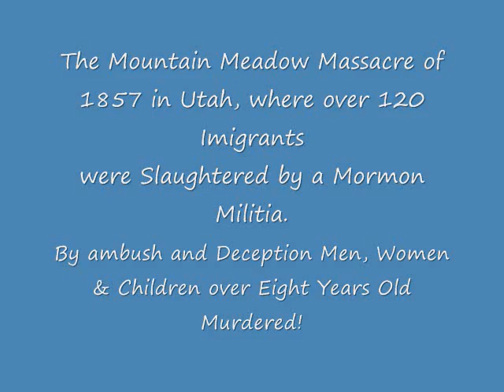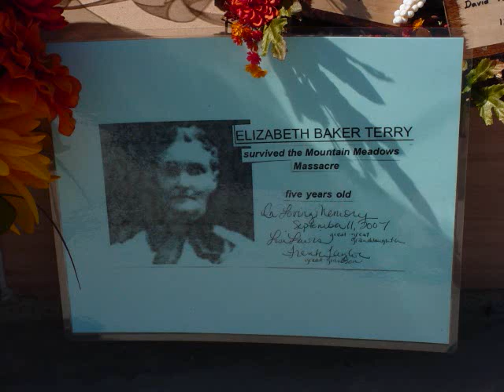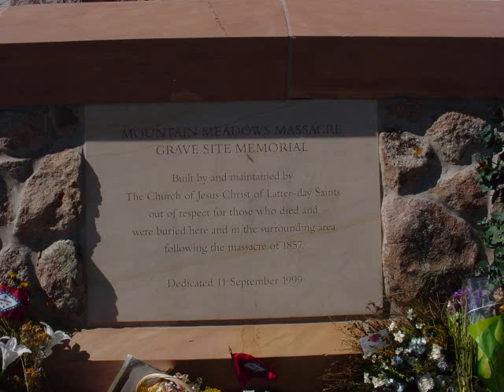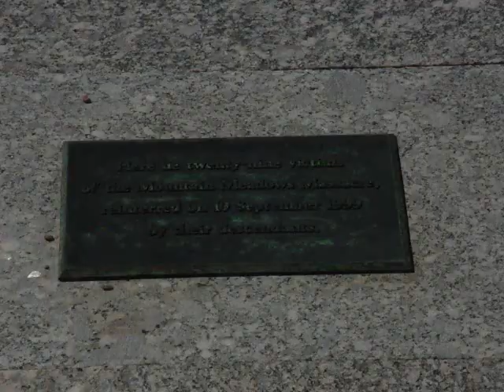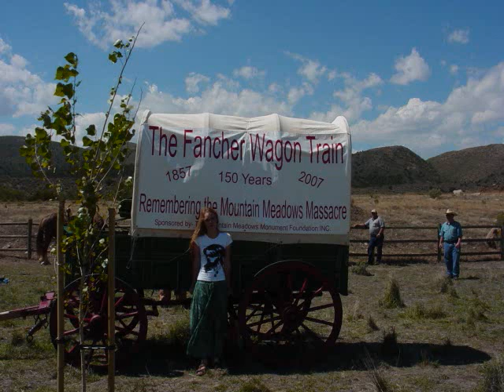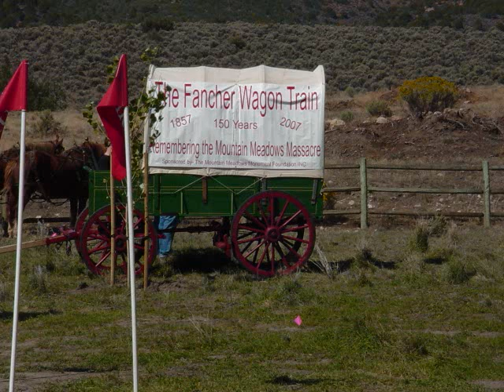Mountain Meadow Massacre Memmorial Service 9-11-07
A very sad moment in U.S. History. The Fancher/Baker Party Wagon Train set out from Missouri to California, taking the Old Spanish Trail headed toward San Bernardino, they made their way through the Utah Territory. At a time of unrest in the Utah territory, rich with livestock and personal property, they were ambushed and killed. In a queit valley East of now Cedar City Utah, a Mormon militia by deception led 120 men, women and children to their death, taking possesions and surviving children, who were under 8 years old, the Mormon age of accountability. On 9-11-07 the LDS Church offered a regret if not apology for a 150 year denial and revision of history that the church had made to cover this event in history.